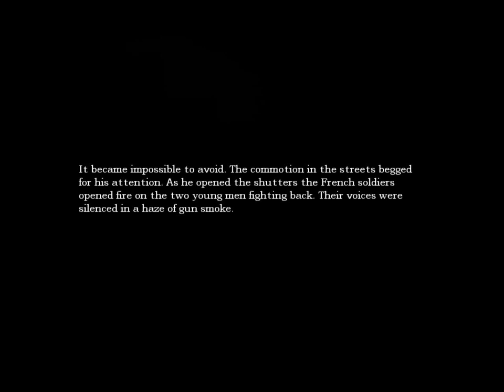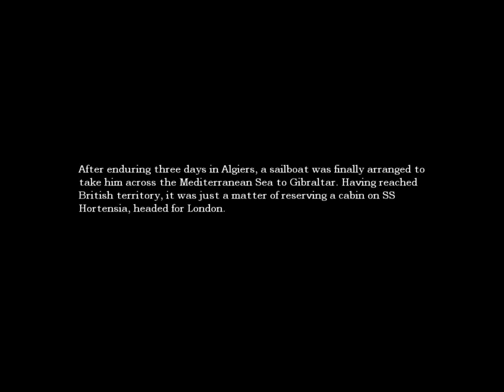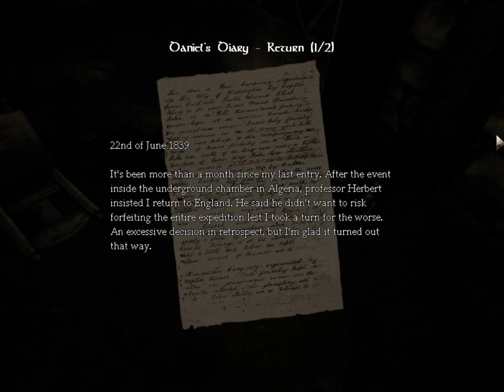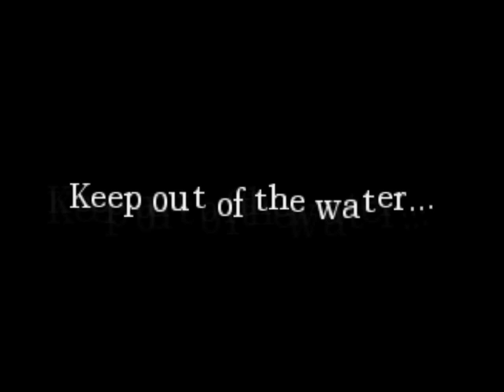Amnesia The Dark Descent - Part 3 - Fucking Water Monster